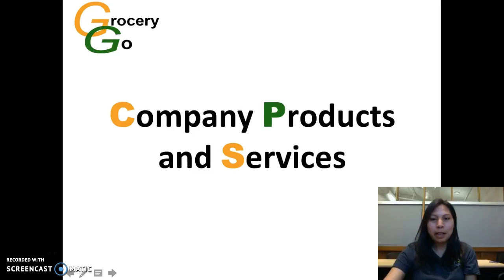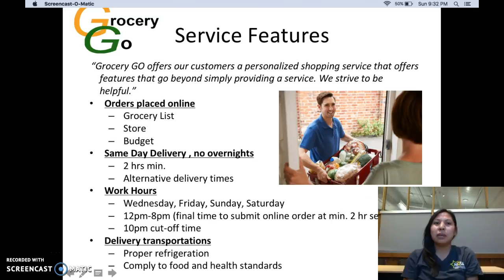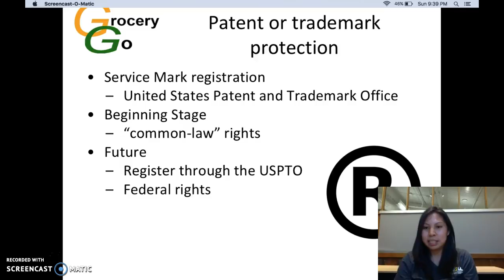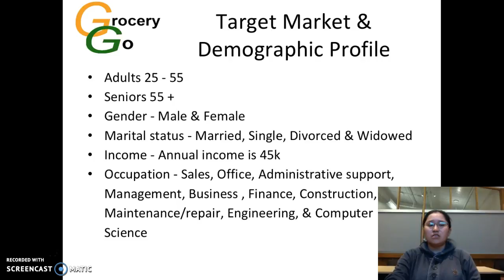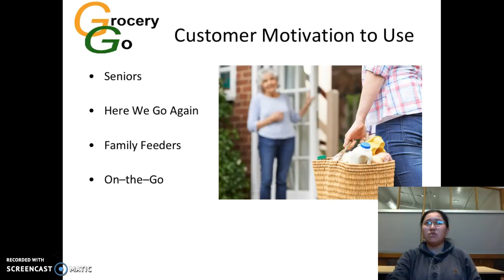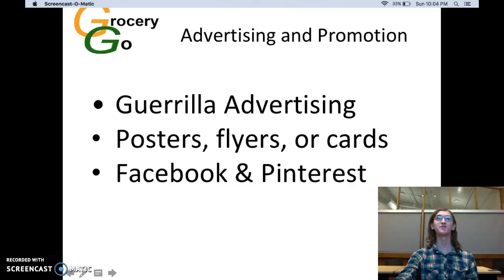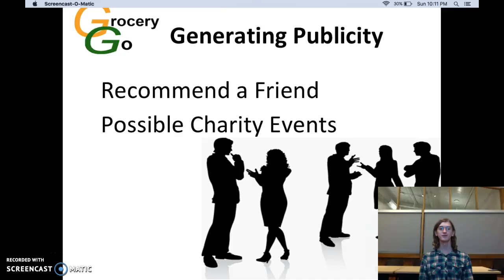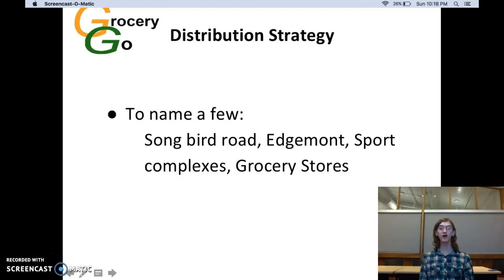Grocery Go Marketing Strategy